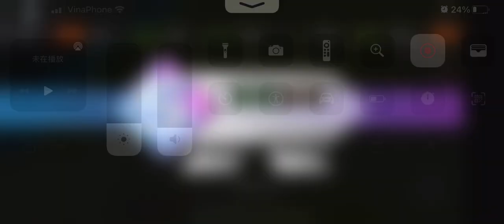Nojo Time Challenge Strategy EASY